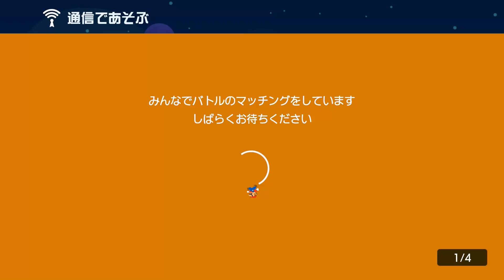製作者よ苦情入るぞ？